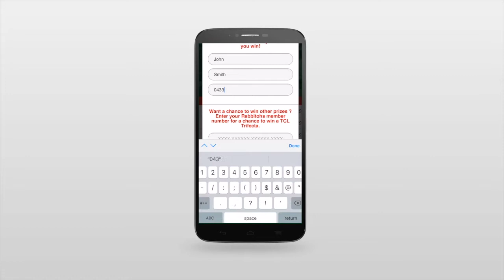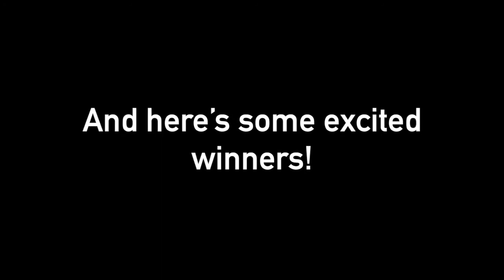Supercharging Sports Sponsorship with Promotional Risk Management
140 seconds of case studies and ads for sports-related promotions involving risk... it's better than it sounds!